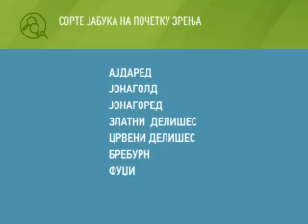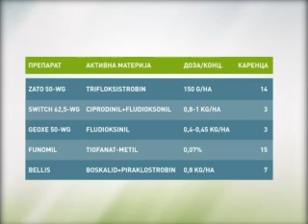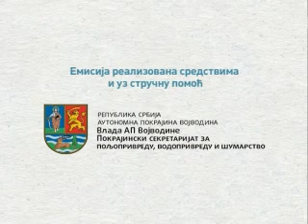Zelena prognoza 8.8.2014. - Skladišne bolesti u proizvodnji jabuke